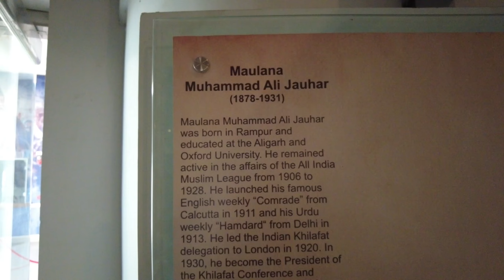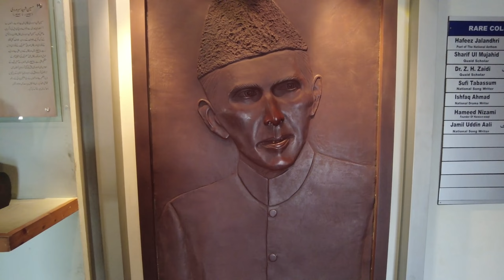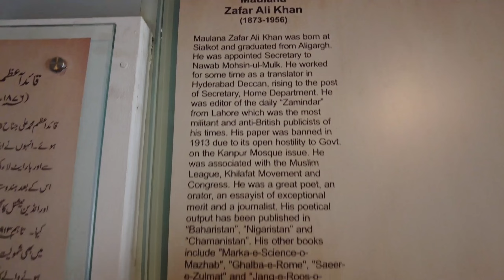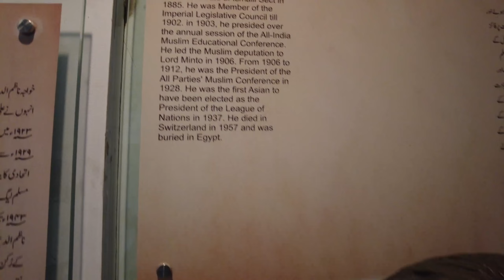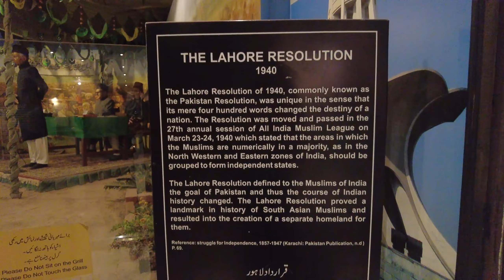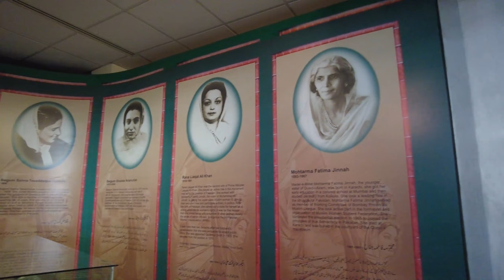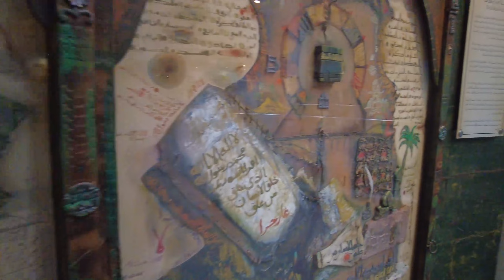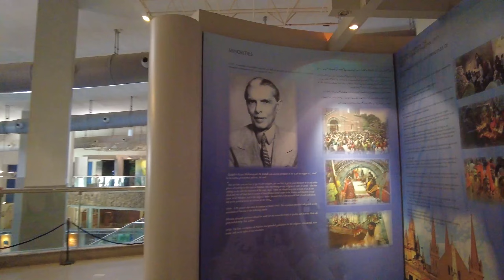What is inside the Pakistan Monument Museum?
The Pakistan Monument (یادبود پاکستان) (also known as the Shakarparian Hills Monument) is a national monument and heritage museum in Islamabad, Pakistan, located on the western slopes of the Shakarparian Hills. In order to reflect the oneness of the Pakistani people, a monument was built in their honor. It is dedicated to the people of Pakistan who gave up their "today" in order to have a brighter "tomorrow" in the future. Because of its high elevation, the monument can be seen from all around the Islamabad-Rawalpindi metropolitan area, making it a popular tourist attraction.